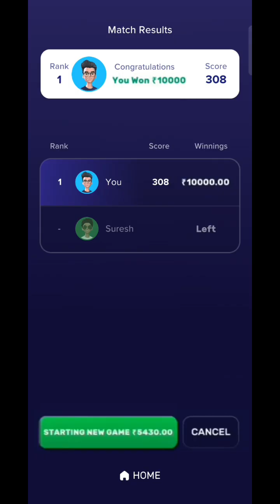😍 Rush Ludo playing ₹5430 🤫 Earn ₹10000/ per day 😎 New Earning App 😍 Unlimited Winning Trick 😱